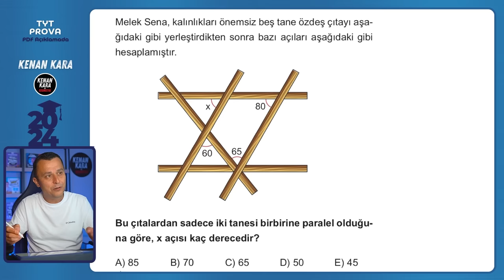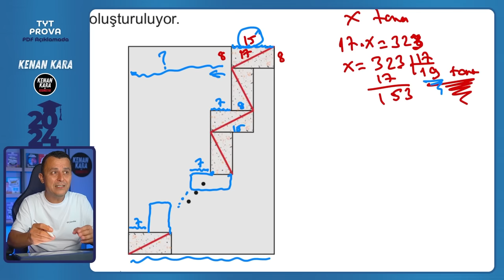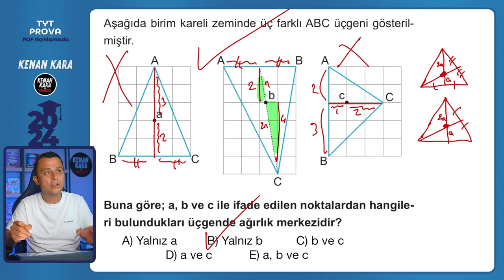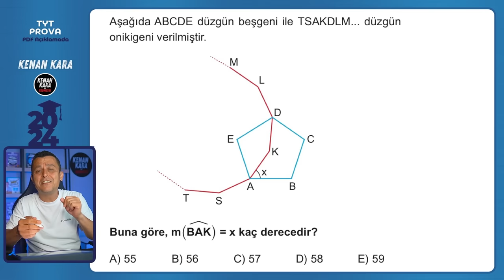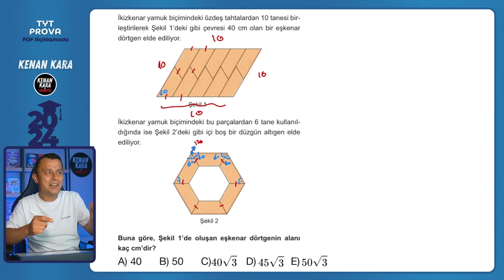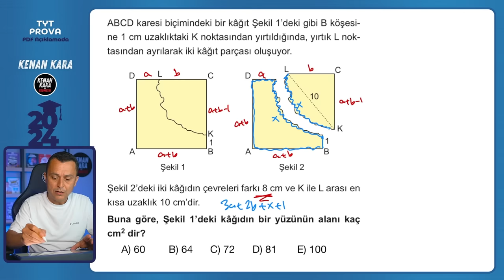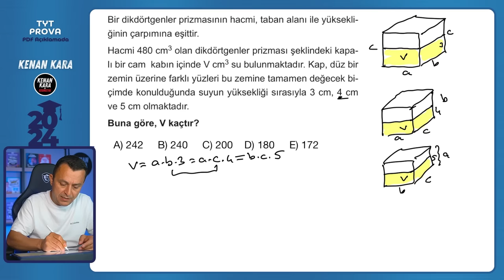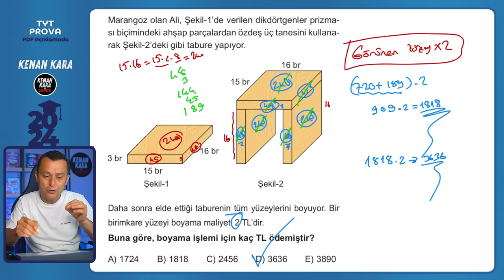ÖSYM TARZINDA GEOMETRİ TYT PROVASI | KENAN KARA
📐 ÖSYM Tarzında Geometri TYT Provası